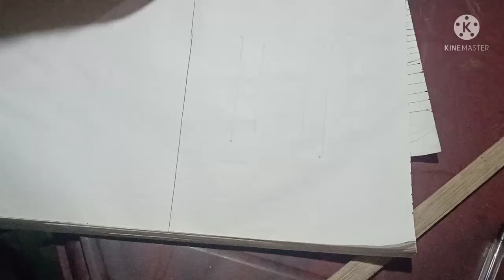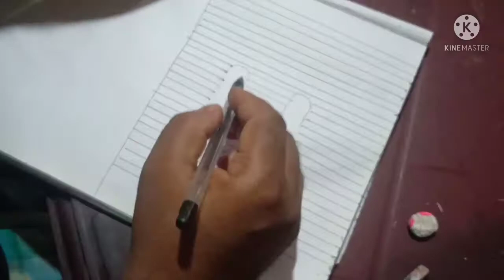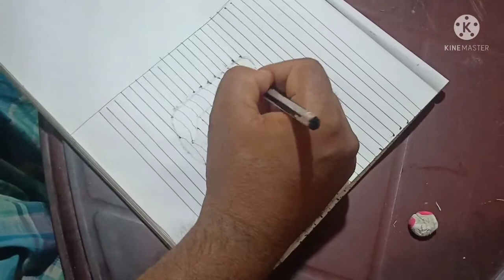How to Drawing a Letter "U" on Line paper 3D trick Art. kohinoor DroiNG .ছবি U লেটাৰ ছবি কৰা পদ্ধতি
drawing_U_letter paper
How to Draw a Letter "U" on Line paper 3D trick Art. kohinoor DroiNG picture